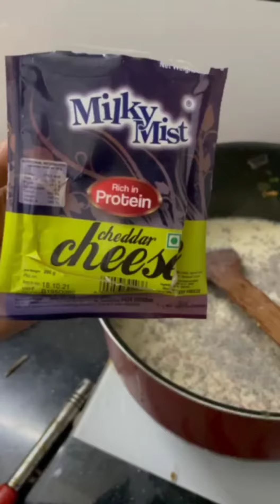Creamy cheesy white sauce chiken pasta recepie